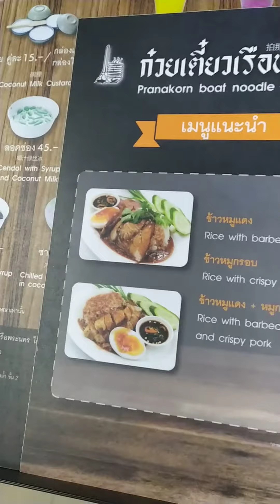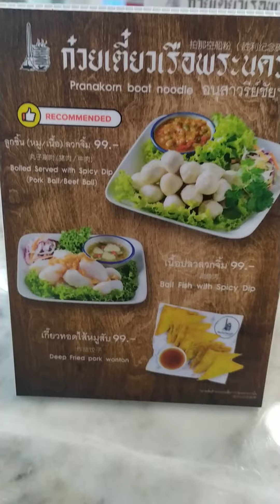เที่ยวบิ๊กซีปากน้ำกินก๋วยเตี๋ยวเรือ ชามละ20 อร่อยมาก บรรยากาศดี๊ดี😋☺️BigC Place สมุทรปราการ